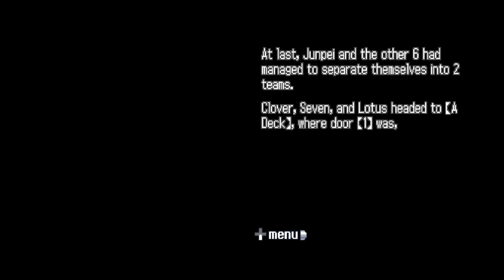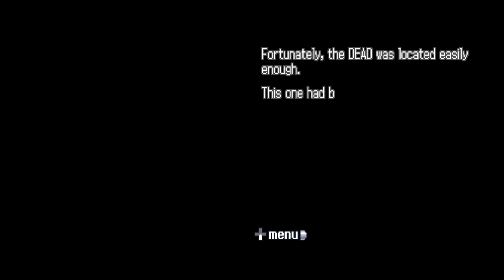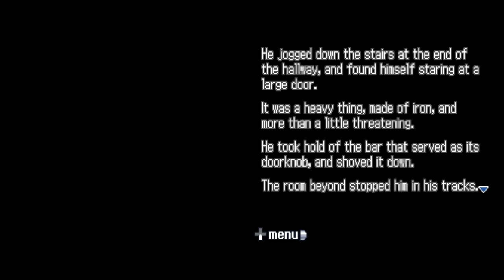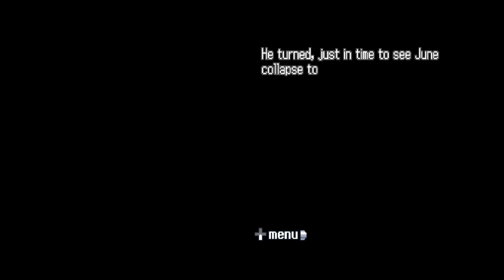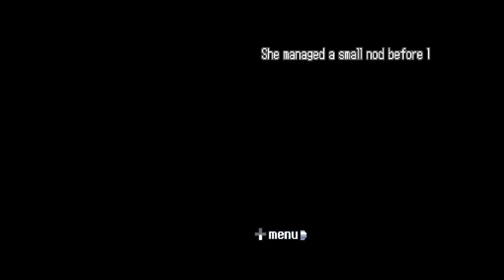999 ep 29 the boiler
Welcome to a PantherXL360 Video I hope you enjoy